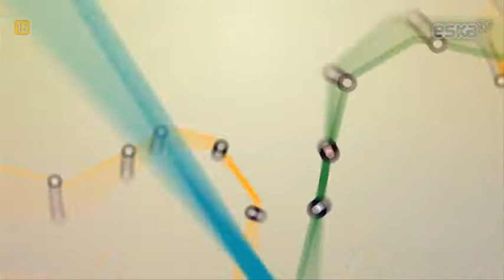Miejska Lista: Świnoujście